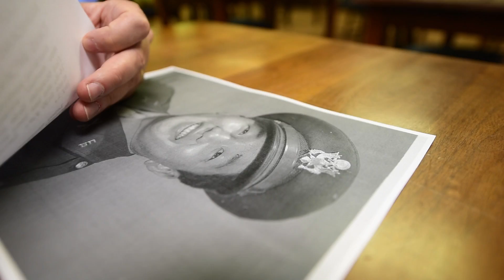'Scapegoat Cities' podcast shines new light on World War II history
75 years after the U.S. government forced 120,000 Japanese Americans to live in internment camps, UNC Law Professor Eric Muller is launching a new effort, the podcast 'Scapegoat Cities,' to keep their stories alive. Read the full story